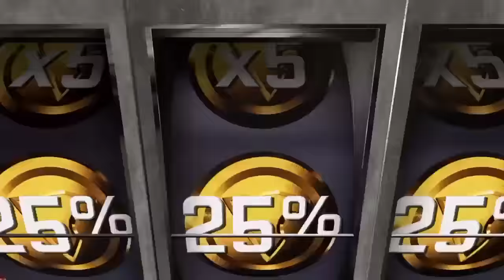Im In A Tournament! 32 Teams - 600K VC Prize - 3vs3! (Shoutout To